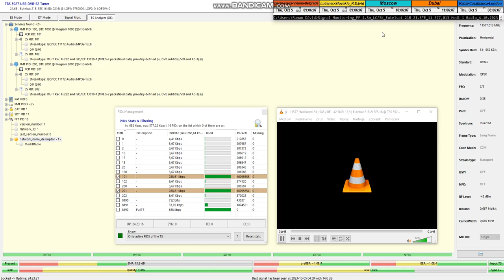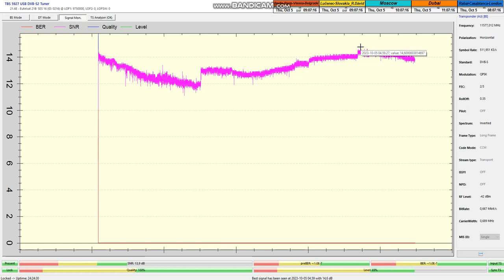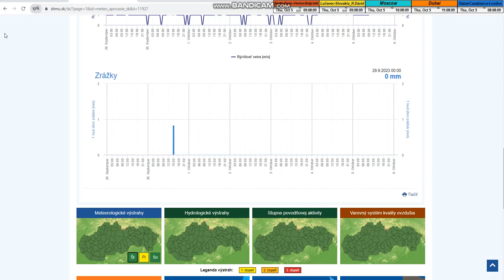Low symbol rates (SR)-dxsatcs.com-Eutelsat 21B-21.5°E-TP DW7:11 577 MHz_Medi 1 Radio_SR=512 Ksym/s-E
Low symbol rates (SR) in satellite reception practice by Roman Dávid
    Eutelsat 21B at 21.5°E-Western footprint : TP DW 7